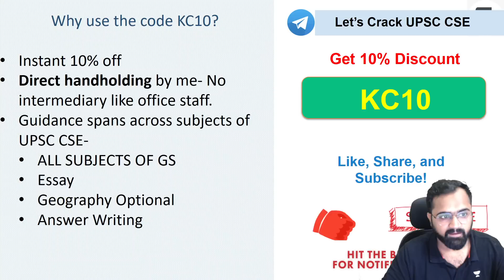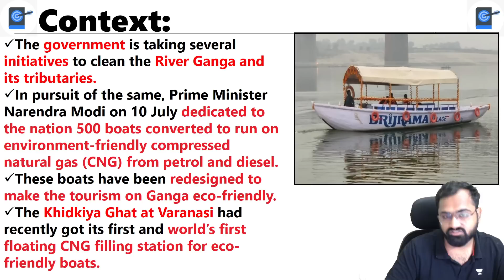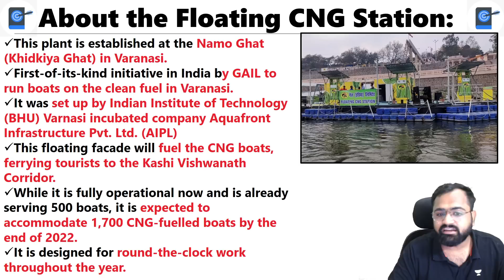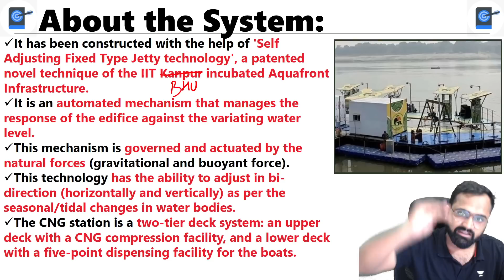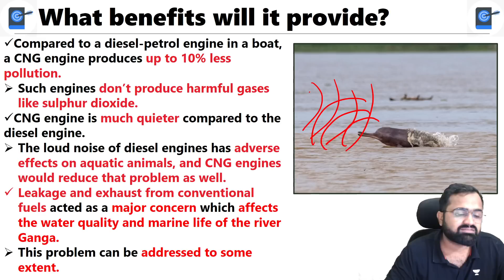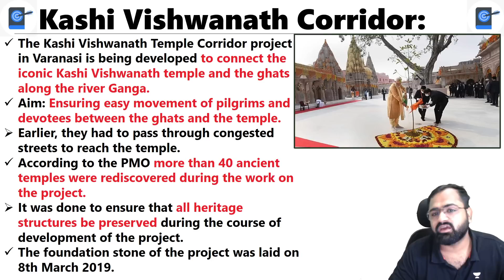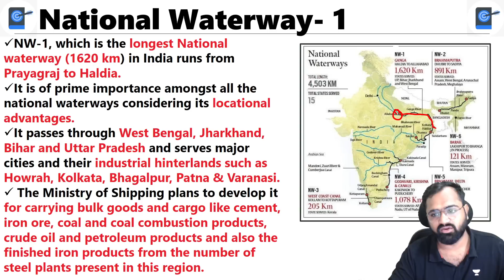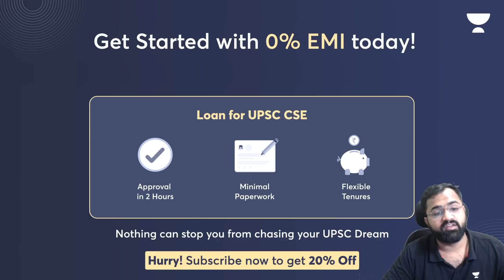Worlds First Floating CNG Station In Varanasi | Kashi-Vishwanath | National Waterway -1 | IIT-BHU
👉🏻Complete Climatology Series by Kinjal Choudhary In this session, Kinjal Choudhary discusses Worlds First Floating CNG Station In Varanasi

👉 Enroll for Free! Now in 11 Cities. Registration link for Offline Test

Unacademy Learner App Benefits:
1. Learn from your favourite Educator
2. Dedicated DOUBT sessions
3. One Subscription, Unlimited Access
4. Real time interaction with Educators
5. You can ask doubts in live class
6. Limited students
7. Download the videos & watch offline